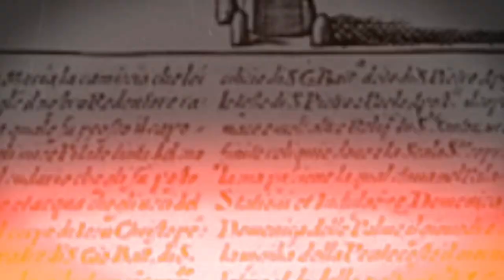Miraculous Crucifix in Rome - Roman Station Church: [XXXVI], San Marcello al Corso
Today we explore the Roman Station Church for the Wednesday of the Fifth Week of Lent: Church of San Marcello al Corso.

And, most importantly, please pray for our apostolate throughout this season of Lent! I can't wait to show you this beautiful pilgrim Lenten journey!